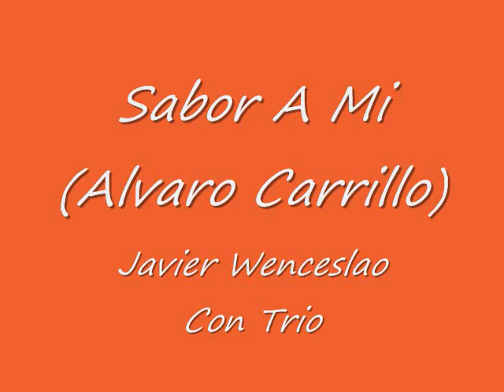Sabor a Mi (Alvaro Carrillo)- Javier Wenceslao, Con Trio.wmv